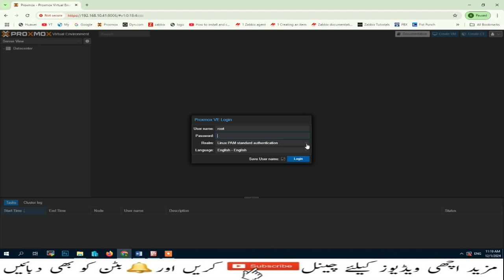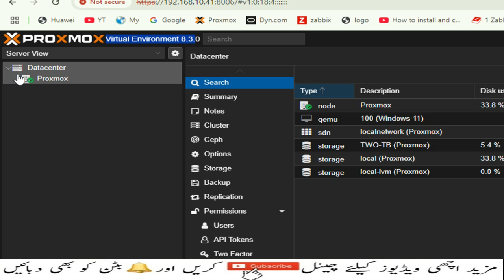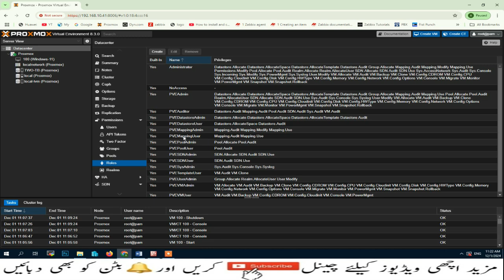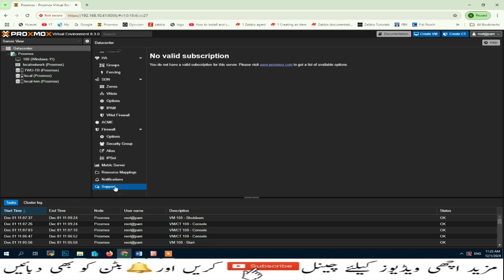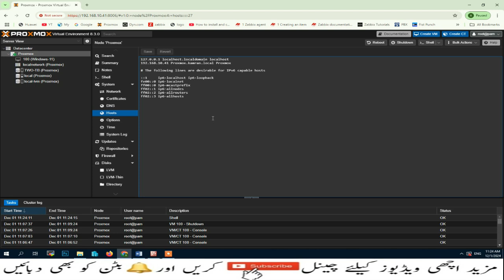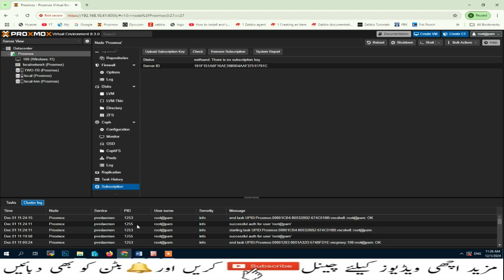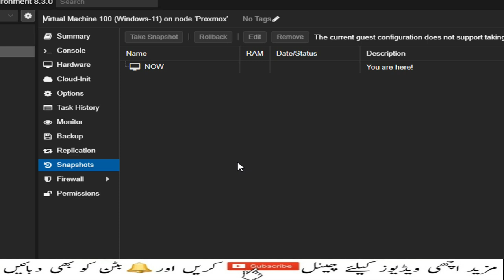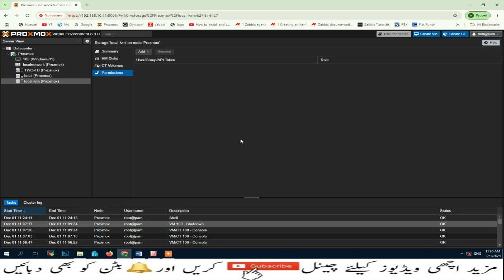Web Interface Overview and Usage in Proxmox | Proxmox VE 8.3 | Lesson 4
Proxmox Virtual Environment is a complete, open-source server management platform for enterprise virtualization. It tightly integrates the KVM hypervisor and Linux Containers (LXC), software-defined storage and networking functionality, on a single platform. With the integrated web-based user interface you can manage VMs and containers, high availability for clusters, or the integrated disaster recovery tools with ease.